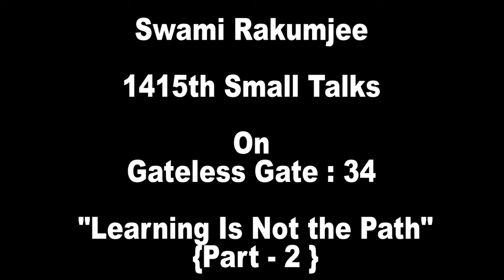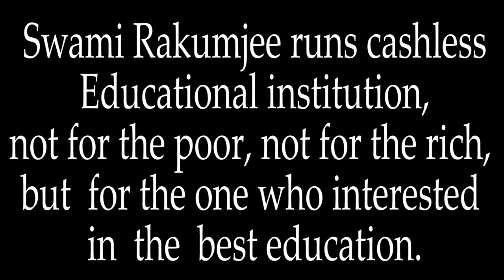{Part - 2} Zen Story Gateless Gate : 34 -Learning Is Not the Path by Swami Rakumjee|1415